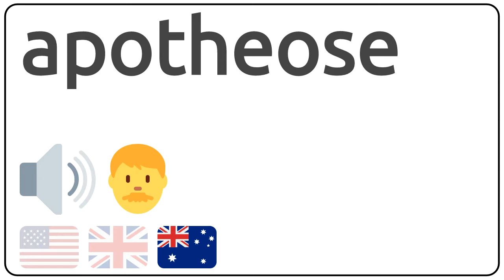How to pronounce apotheose in english?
How to pronunce apotheose in english
How to pronunce apotheose in american accent 🇺🇸?
How to pronunce apotheose in british accent 🇬🇧?
How to pronunce apotheose in australian accent 🇦🇺?

Como se dice apotheose en ingles?
Como se pronuncia apotheose en ingles?